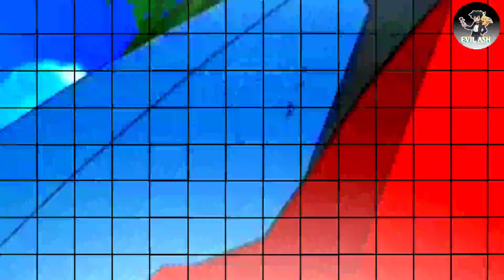Pokemon Ash 2nd Grant Trail || Ash VS Olivia || [AMV]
Alalo friends,
      Olivia, the Kahuna of Akala Island, invited the group for a special practical class under her supervision. Few episodes later, Ash battles Lurantis for the Grassium Z which he successfully obtains. The next step for Ash is the Grand Trial, wherein Ash has to beat Olivia (who specializes in Rock type Pokemon) .

TITLE : Pokemon Ash Grand Trail  || Ash VS Olivia || [AMV]